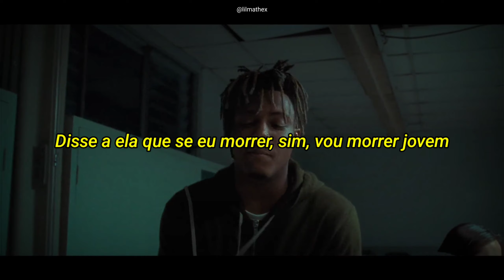Juice WRLD - Lean Wit Me | Legendado para Status